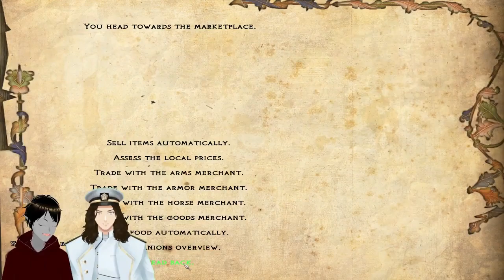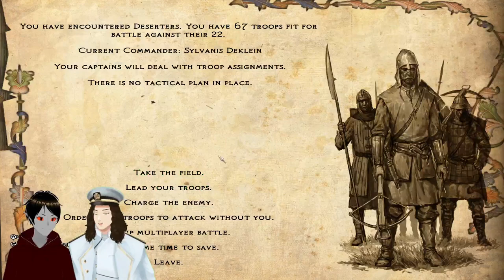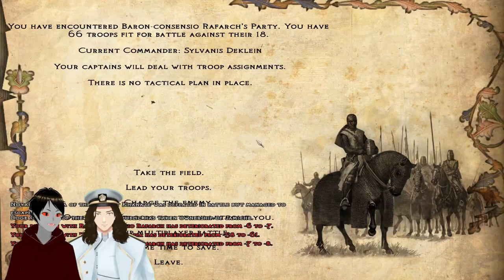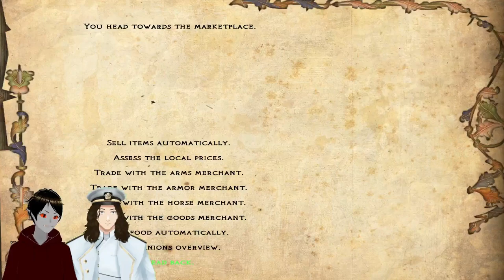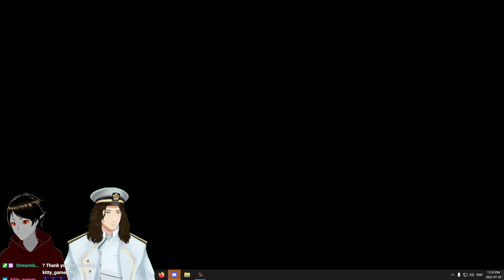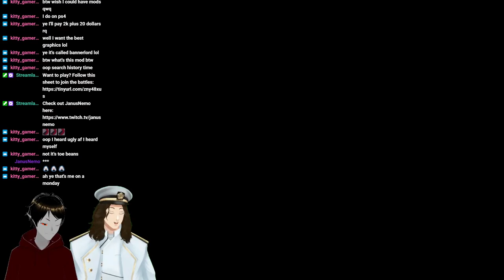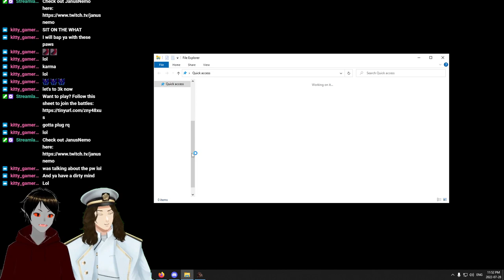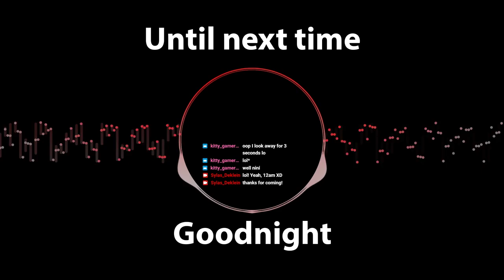Twitch Plays M&B Warband Co-Op Campaign - Stream Archive 28/7/2022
Broadcast live on Twitch on 28/7/2022